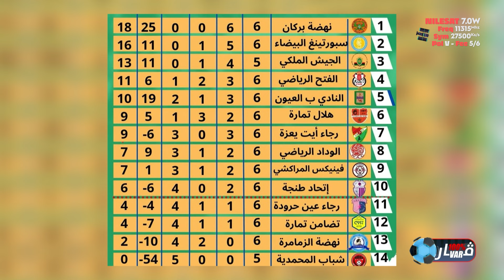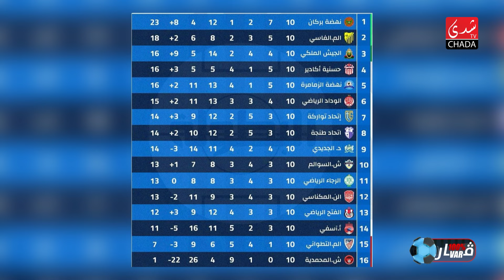برنامج 100% VAR الموسم الثالث | الحلقة 7 ⚽️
CHADA TV | برنامج 100% VAR الموسم الثالث | الحلقة 7 ⚽️

1ère Chaîne Artistique au Maroc